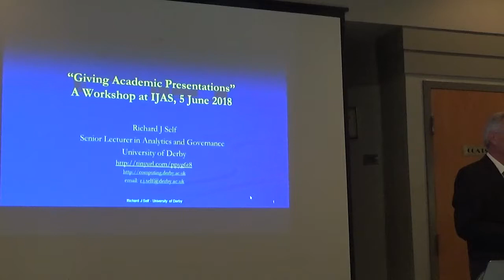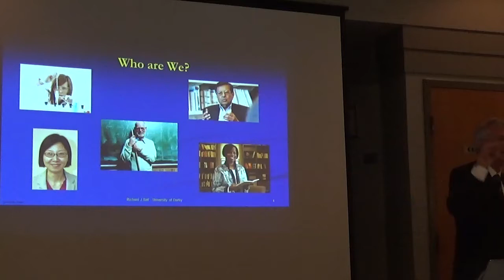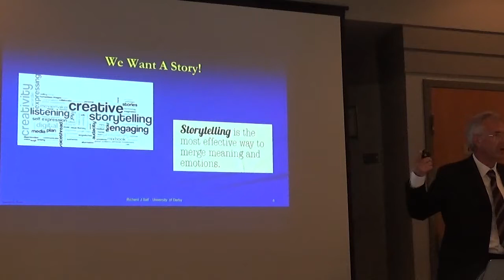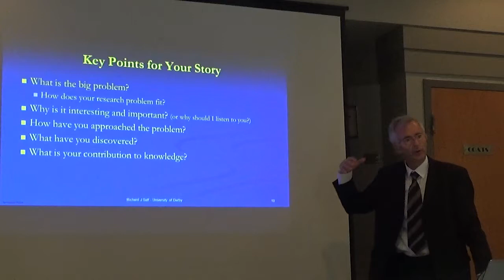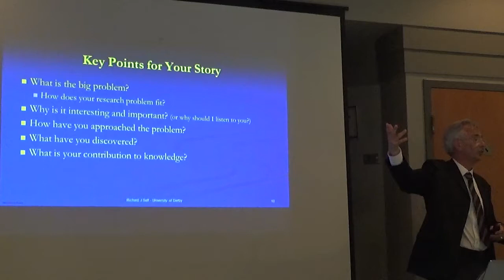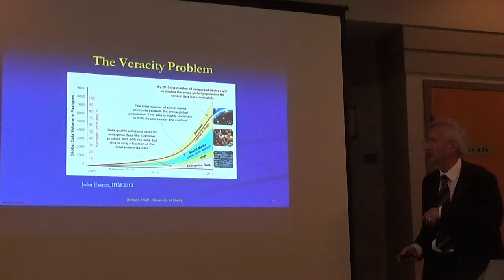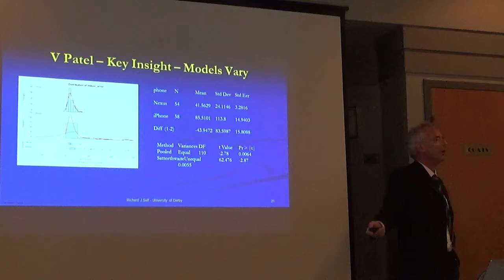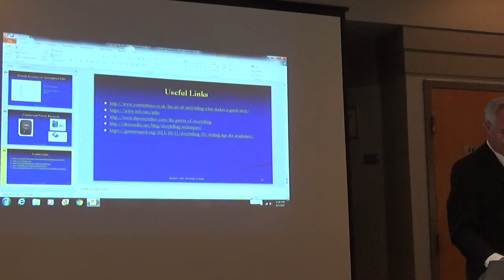IJAS 2018 Workshop - Giving Academic Presentations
This workshop, presented to the 5 June 2018 IJAS Conference in Toronto, provides some guidelines which are especially relevant to new researchers who are facing giving their first presentation at an academic conference. It will also be of value to more seasoned presenters for reflection on their style of presentation and may help them to deliver even more memorable and engaging presentations.

It focusses on a few principles of effective communication that will ensure that you will connect with your audience and that they will engage with and enjoy a fascinating presentation that they will remember.